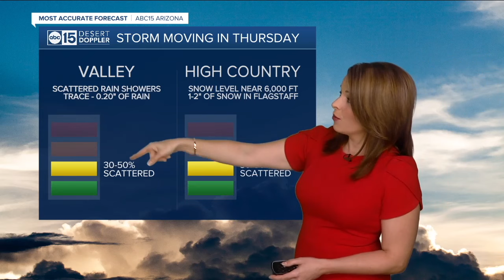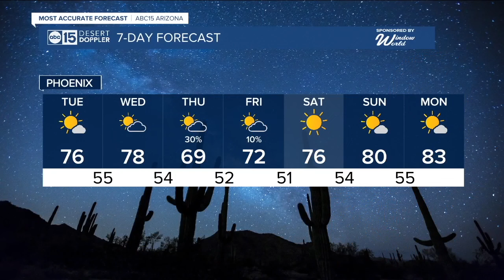Mid 70s back in the Valley!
Warmer temperatures return to the Valley for the start of the week before a cool down on Thursday and Friday.